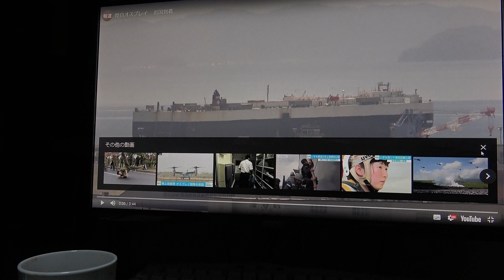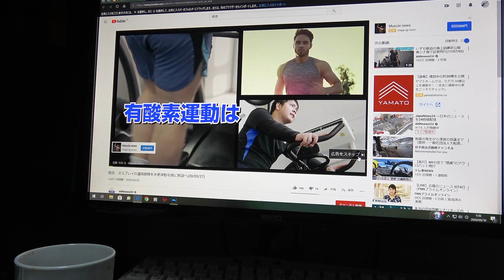2020岩国基地 「５月８日 アメリカから陸上自衛隊配備のオスプレー2機・岩国基地に到着。」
2020/05/08　山口県アメリカ海兵隊岩国基地を、「慶剛」が撮影した作品です。
    本人は、固定カメラでＳＥＴして船から降ろしている時は気がついていません。
　船から下す作業は、慎重にゆっくりですから、早送りで編集してますので、上手く出来ているか？ですが、撮れてたのでＵＰします。
　船から降ろした時間は、13時 5分から13時35分の間でした。その間に、F/A－18が４機、着陸してます。昼飯食べてのんびりしてたら、大爆音でターンやられ撮り損ねた。１、２機目で、３機目は❤無線で直ぐ録画スタートが、F/A－18女性パイロットのタイミングです。（早送り中）